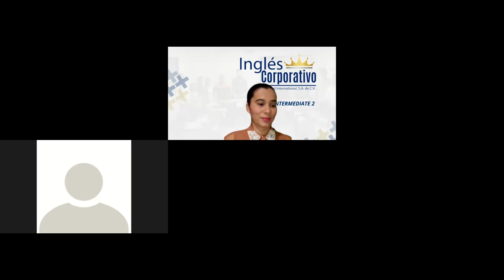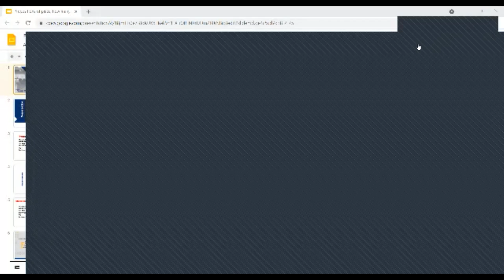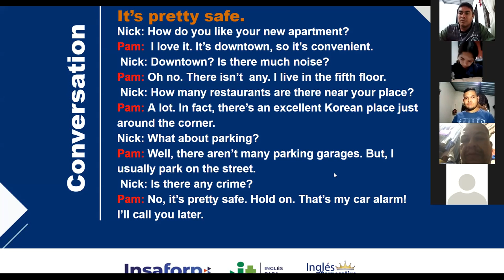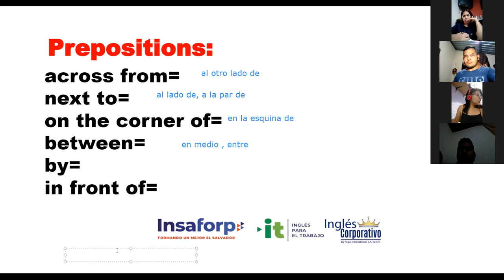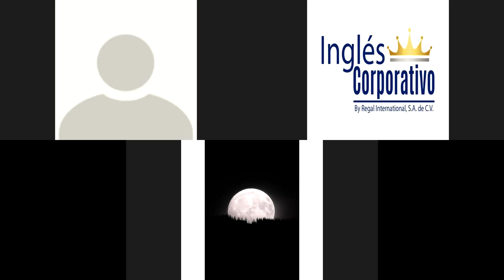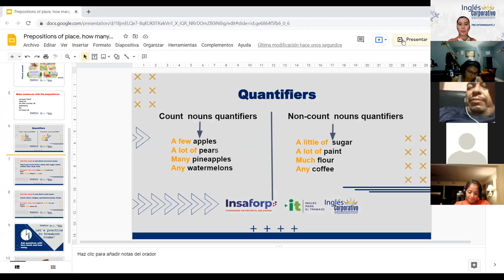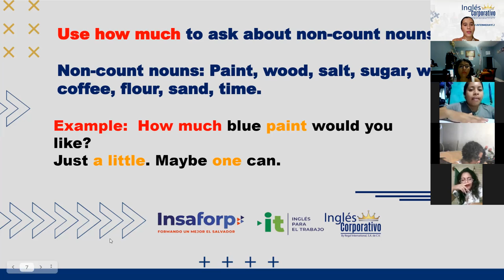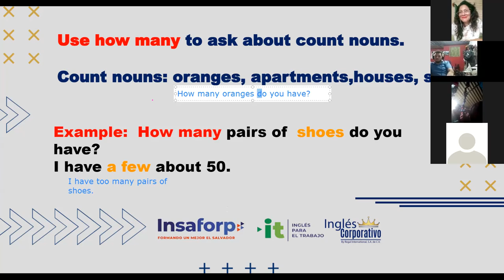Ingles Corporativo- Class 9- Prepositions of place, how many and how much.